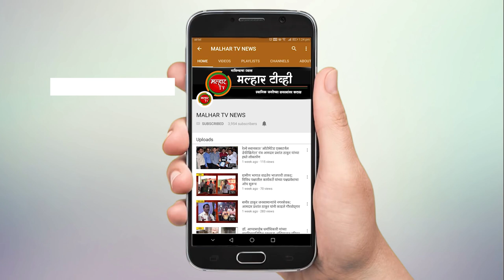वनखात्यामुळे रखडलेल्या रस्त्यांची कामे होण्यासाठी शासनाने कार्यवाही करावी - आमदार प्रशांत ठाकूर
पनवेल(प्रतिनिधी) वन खात्याच्या परवानगी अभावी ज्या रस्त्यांची कामे अडकली आहेत, ती रस्त्यांची कामे तातडीने होण्याच्या दृष्टिकोनातून शासनाच्या माध्यमातून कार्यवाही व्हावी, अशी मागणी आमदार प्रशांत ठाकूर यांनी सभागृहात शासनाकडे केली.
          कर्जत तालुक्यातील पाथरज ग्रामपंचायत हद्दीत वन विभागाची परवानगी न घेता कंत्राटदारांनी मोरेवाडी ते गावंडवाडी रस्ता करण्याचे काम सुरु केले असल्याचे निदर्शनास आले आहे. वन विभागाची परवानगी न घेता सदर रस्त्याच्या कामासाठी आदिवासी विकास विभागाच्या पेण येथील एकात्मिक प्रकल्प कार्यालयातून १० लाख रुपयाचा निधी मंजूर करण्यात आला असून वन विभागाच्या अधिकाऱ्यांच्या दुर्लक्षितेमुळे कंत्राटदारामार्फत सदर बेकायदेशीर रस्त्याचे काम सुरू असल्याने शासनाच्या निधीचा गैरवापर होत आहे. त्या अनुषंगाने वन विभागाची परवानगी न घेता शासनाच्या निधीचा दुरुपयोग करून बेकायदेशीररीत्या रस्त्याचे काम करणाऱ्या संबंधित कंत्राटदारावर व वन विभागाच्या अधिकाऱ्यांवर कोणती कारवाई केली व करण्यात येत आहे., असा तारांकित प्रश्न आमदार प्रशांत ठाकूर यांनी विधिमंडळाच्या पावसाळी अधिवेशनात  दाखल केला होता. या प्रश्नावर राज्याच्या ग्रामविकास मंत्री पंकजा मुंडे यांनी लेखी उत्तरात म्हंटले कि, मोरेवाडी ते गावंडवाडी हा रस्ता ग्रामीण मार्ग क्रमांक ११६ असून या रस्त्याच्या सा. क्र. २/४०० ते ३/ ०० या अस्तित्वात नसलेल्या लांबीमध्ये खाजगीरित्या काम करण्यात आल्याचे दिसून आले आहे. या रस्त्याचे काम आदिवासी विकास विभाग, जिल्हा परिषद तसेच सार्वजनिक बांधकाम विभाग यांच्याकडील कोणत्याही योजनेतून मंजूर नाही. या रस्त्याच्या अस्तित्वात नसलेल्या लांबीमध्ये खाजगीरित्या काम करण्यात आल्याचे निदर्शनास आल्याने सदर प्रकरणाची सखोल चौकशी करून शासनास अहवाल सादर करण्याबाबत उपायुक्त (विकास) कोकण भवन, नवी मुंबई यांना निर्देश देण्यात आले आहेत. असे उत्तर ना. मुंडे यांनी लेखी स्वरूपात दिले.
       त्या प्रश्नाच्या अनुषंगाने आमदार प्रशांत ठाकूर यांनी सभागृहात बोलताना म्हंटले कि, महाराष्ट्रातील अनेक रस्ते वनखात्याच्या जमिनीमधून आहेत., त्यामुळे वनखात्याच्या परवानगीविना  अनेक रस्त्यांची कामे अडकलेली आहेत. कुणीतरी खाजगीरित्या अशा कामांना हात घालत असतो आणि अशा वेळेला वनखाते कारवाई करते.  वन खात्याच्या परवानगी अभावी ज्या रस्त्यांची कामे अडकली आहेत, ती तातडीने होण्याच्या दृष्टिकोनातून शासनाच्या माध्यमातून निश्चित कार्यवाही होण्याची गरज असून लवकरात लवकर रस्त्यांची कामे व्हावीत, अशी मागणी आमदार प्रशांत ठाकूर यांनी सभागृहात केली.
              वने राज्यमंत्री डॉ. परिणय फुके यांनी,  वन विभागाच्या हद्दीतून रस्ता जात आहे त्या संदर्भात जो काही प्रस्तावित प्रकल्प अहवाल आहे तो तयार करून वनविभाकडे सादर करण्याचे निर्देश देण्यात आले आहेत. विहित नमुन्यामध्ये तो प्रस्ताव सादर केल्यानंतर वनविभागाकडून या संदर्भात परवानगी घेऊन पुढच्या कालावधीत त्या रस्त्यांचे काम करण्यात येईल, असे सभागृहात उत्तर देताना सांगितले.